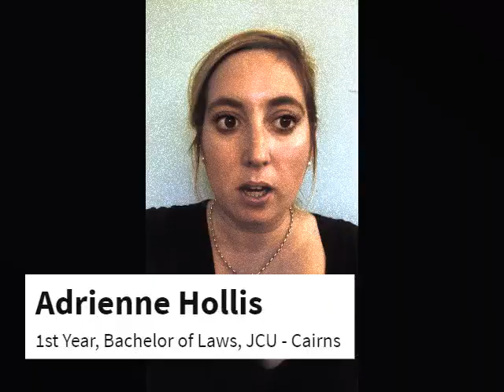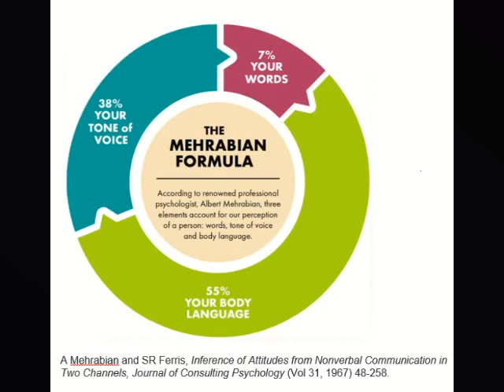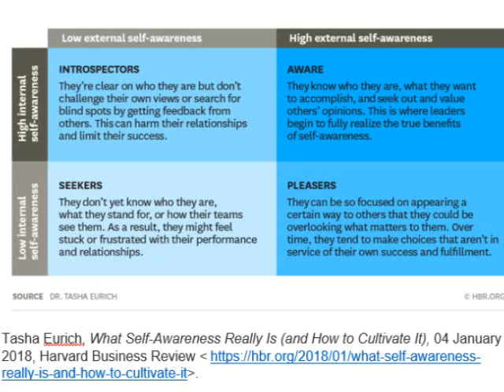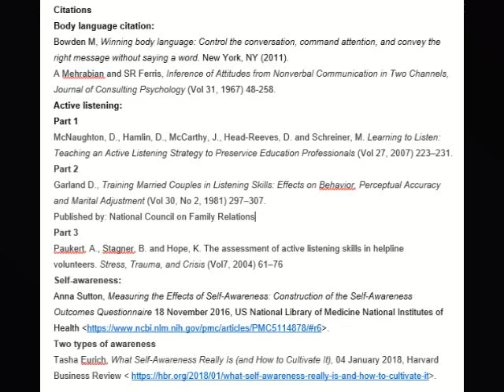LA1107 VLOG Submission